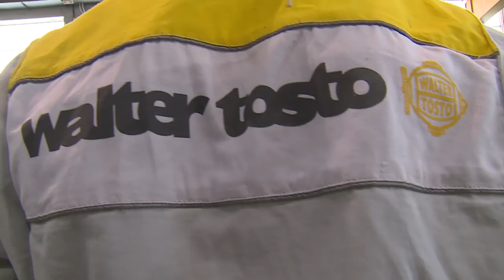Renzi in visita all'azienda Walter Tosto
Chieti, 22/02/2016 - Il presidente del Consiglio Matteo Renzi in visita all'azienda Walter Tosto.